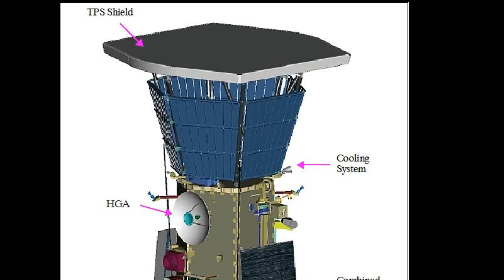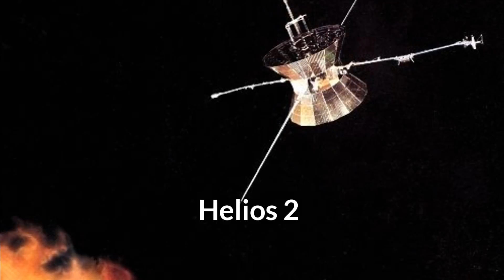Parker Solar Probe - Humanity journey Reaches to sun | First Spacecraft to Reach Sun | ( In Hindi)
NASA's Parker Solar Probe mission will revolutionize our understanding of the sun. Parker Solar Probe will provide new data on solar activity and make critical contributions to our ability to forecast major space-weather events that impact life on Earth.

Measurements from within the region

COMMENT your views on the comment box

VIDEO SOURCE Nasa website
 Edited By Harsh Saini And Company

 ICA TECH

Keep visiting for more knowledge topics